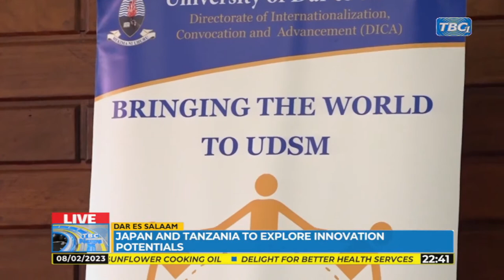🔴TBCLIVE: TBCNEWS FEBRUARY 8,2023 10:30-11:00PM